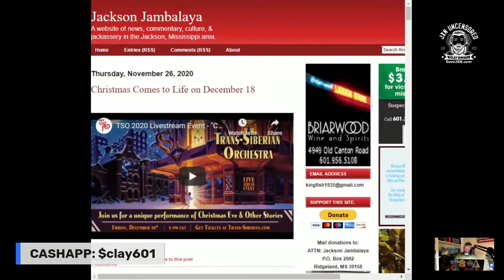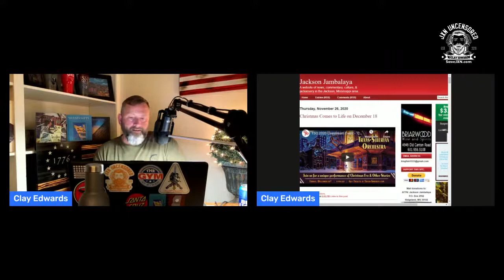JXN UNCENSPRED (EP #44) How To Save Jackson, Misssissippi In 17 Easy Steps W/O Spending A Penny!!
Clay discusses the 17th things you can do to save jxn without actually having to do anything or spend a single penny.